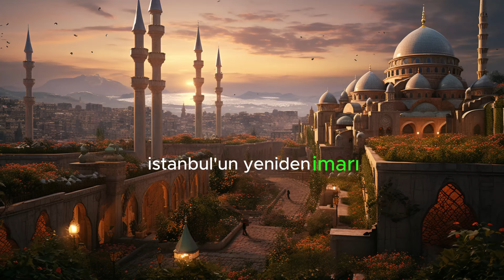Fatih Sultan Mehmet'in Zafer Yolu İstanbul'un Fethi ve Osmanlı İmparatorluğu'nun Zirvesine Yolculuk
Selam dostlar! Bu videoda, tarihin unutulmaz anlarından birine odaklanıyoruz: Fatih Sultan Mehmet'in İstanbul'u fethi! 29 Mayıs 1453'te gerçekleşen bu epik olay, sadece bir şehrin değil, aynı zamanda bir imparatorluğun kaderini değiştiren bir dönüm noktasıdır.

👑 Fatih Sultan Mehmet'in Stratejisi:

Bu büyük lider, İstanbul'u fethetme kararını nasıl aldı? Kuşatma stratejileri ve sıradışı liderlik yetenekleriyle nasıl zirveye çıktı?
🔥 İnovatif Kuşatma Teknikleri:

Osmanlı ordusunun devasa toplar ve ilginç kuşatma stratejileriyle nasıl başarı elde etti? İstanbul surlarını aşma sürecinde neler yaşandı?
⚔️ 29 Mayıs 1453: İstanbul'un Fethi:

Kuşatmanın doruk noktası! Fatih Sultan Mehmet ve ordusunun İstanbul'u nasıl fethettiği detaylı bir şekilde incelensin.
🕌 Ayasofya'nın Dönüşümü ve İmparatorluğun Zirvesi:

Fethin ardından İstanbul'da ve Osmanlı İmparatorluğu'nda neler değişti? Ayasofya'nın dönüşümü ve imparatorluğun zirveye ulaşmasıyla ilgili ilginç detaylar!
Bu video, tarih meraklıları için bir şölen olacak! İyi seyirler! 🎥🔍✨